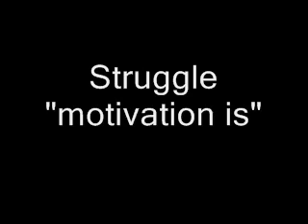Struggle motivation is